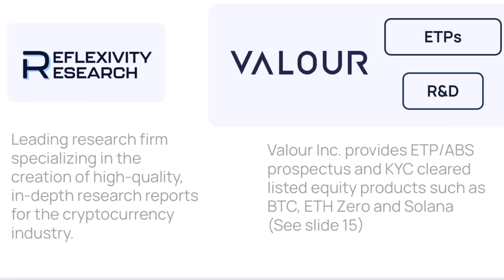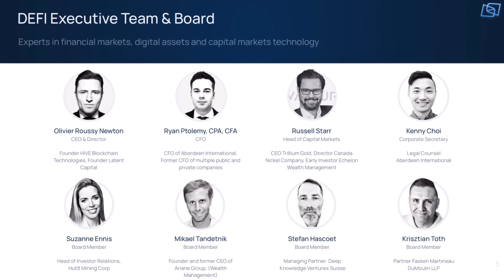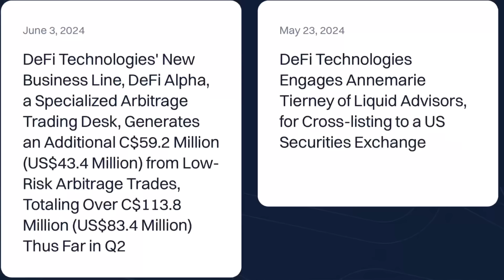Why NO ONE is Buying Homes Right Now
People were sitting on the sidelines when it came to selling their home. Now they’re regretting that decision. Now they can’t sell.

Ticker Symbol OTC: DEFTF

Investors relations

Dan's Mailing Address

Don't miss out on any of the action – join our email list and become a part of the IAllegedly community today. Let's tackle these challenges together. 🤝

And as always, please be kind to everyone. Onward and Upward.

Dan